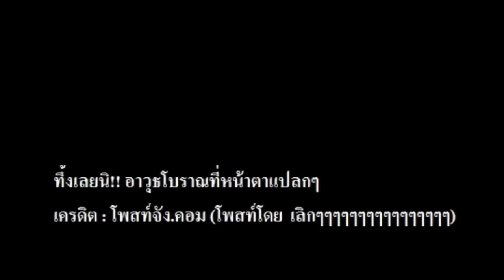10 อาวุธโบราณสุดแปลก / 10 antique weapons weird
10 อาวุธโบราณสุดแปลก / 10 antique weapons weird
10. MERE CLUB
9. HOOK SWORDS
8. KPINGA
7. MACUAHUITL
6. SCISSOR
5. CHAKRAM
4. CHU KO NU
3. KATAR
2. NEST OF BEES
1. ZHUA

เครดิต : บอร์ดโพสท์จัง.คอม